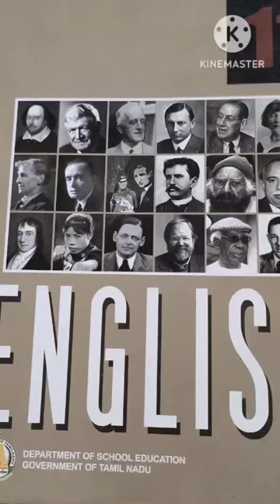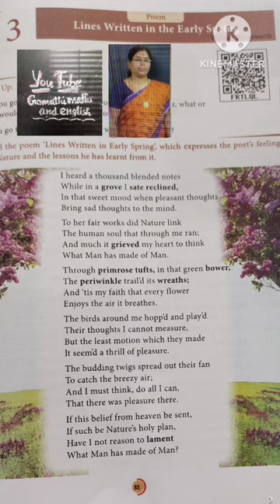11th English Poem Unit 3 Lines written in early Spring Audio Form Summary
11th English Poem Unit 3 Lines written in early Spring Audio Form  Summary in Tamil and English @Gomathidharmarajan